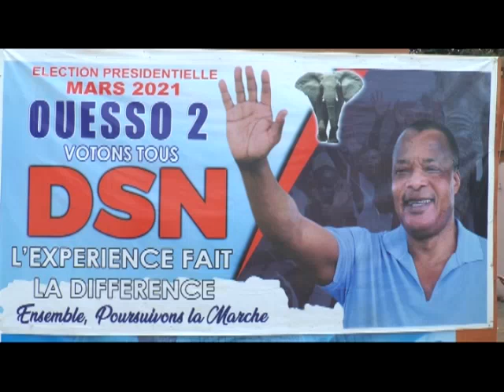APPEL AU VOTE DU DLC MOTTOM POUR OUESSO 2 LE 21 MARS 2021 | DSN2021 VICTOIRE !!!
RATISSER LARGE !!!
Retour en vidéo sur la Mobilisation des Communautés Pour Le Candidat de la Majorité DENIS SASSOU N'GUESSO.

Avec le DLC OUESSO 2 Léonidas Carrel MOTTOM.
21 MARS, VICTOIRE !! VICTOIRE !! VICTOIRE !!